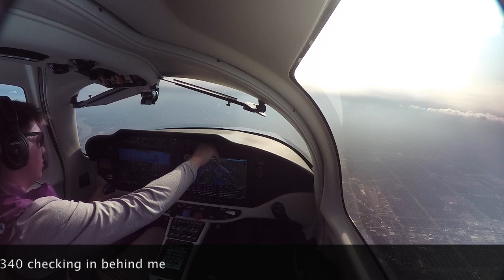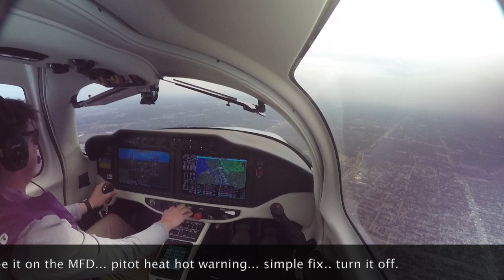Landing a Cessna TTX at DTW 21L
Landing a 2017 Cessna TTx in Class B DTW airport... with a 5 mile high speed to low speed transition. touchscreen-controlled G2000 avionics suite. TTx, is a single-engine, fixed-gear, low-wing general aviation aircraft built from composite materials by Cessna Aircraft.